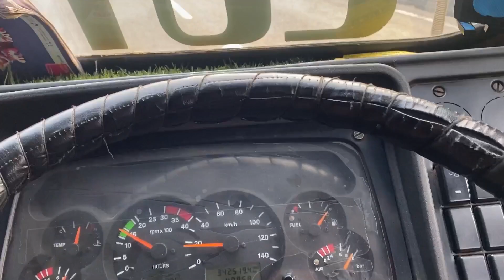Meghalaya Off Road Gadi Palat Nay Ka Khatrah tha 😥 Agartala 500 km left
Hello friends, Bhat Aabid this side & thanks a lot for watching my videos

Hit likes